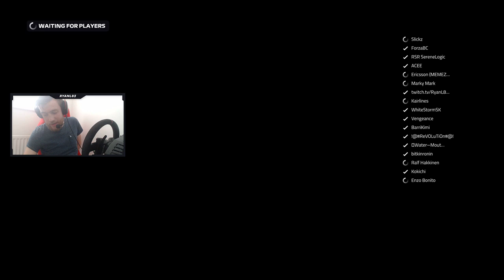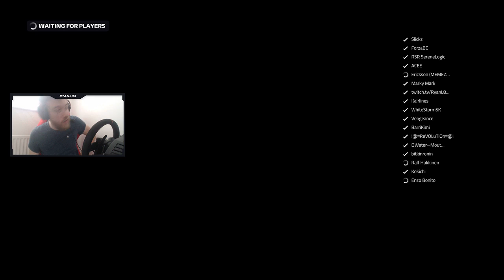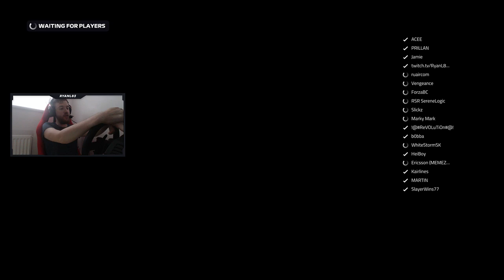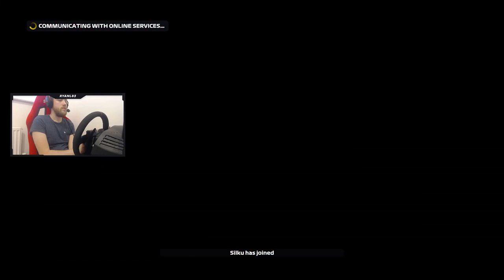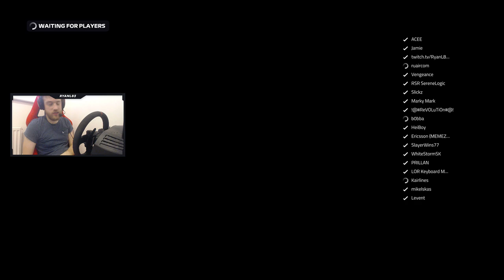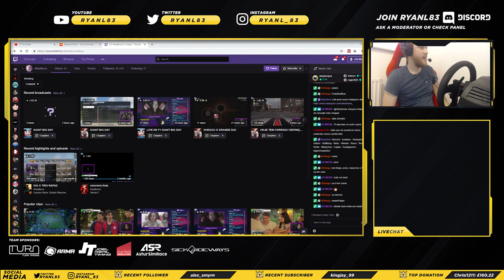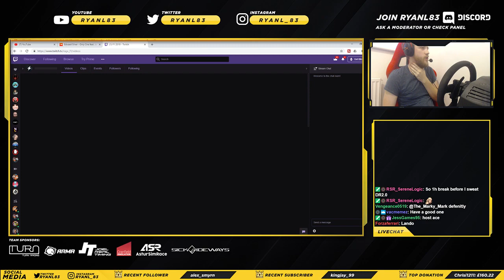F1 2019 Multiplayer Open Lobbies | LIVE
F1 2019 Gameplay! Our F1 Open Lobbies begins tonight!

⏭ BAHRAIN GRAND PRIX: TBC